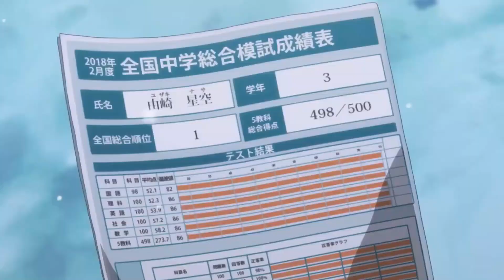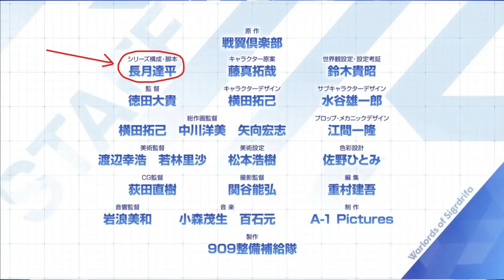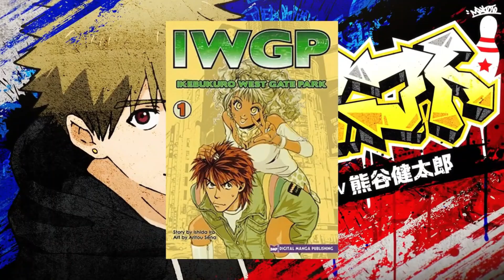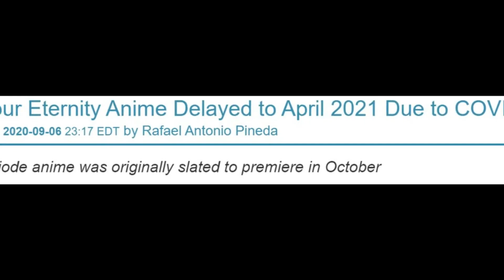A Brief Introduction of Most of The Fall 2020 Anime (pt. 2)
W- COVID-19 cases are going up, weather temperatures are going down, very gg...

T- To be honest, I still had a lot of anime that needed to be introduced, but there were just too many of them to fit in. And also, I didn’t have any good ideas to write this script.